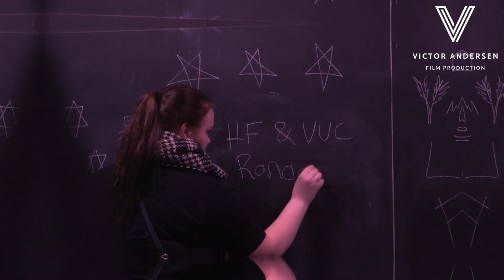1. HF'erne på studietur til København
Victor Andersen, der selv går i 1. K på Randers HF & VUC, har produceret denne film fra 1. HF'ernes studietur til København, hvor de bl.a. besøgte Nationalmuseet, Mariakirken på Istedgade, Christiania og Christiansborg.

- Victor Andersen Film Production